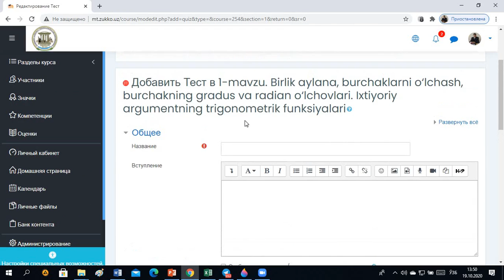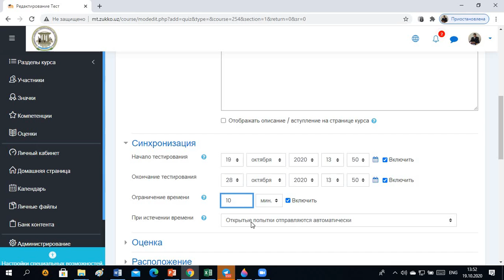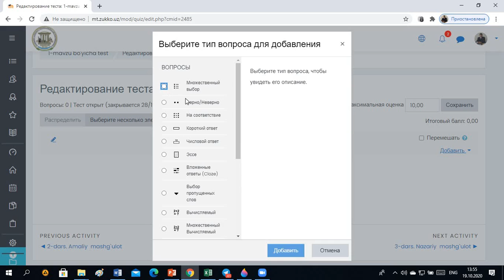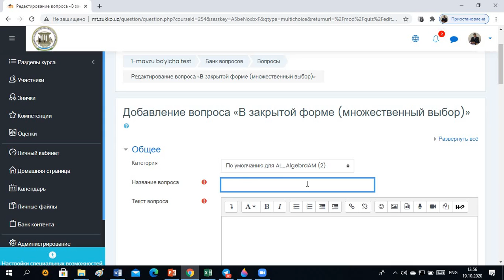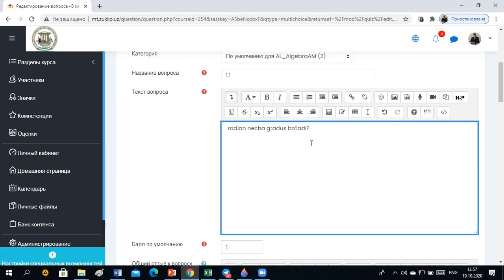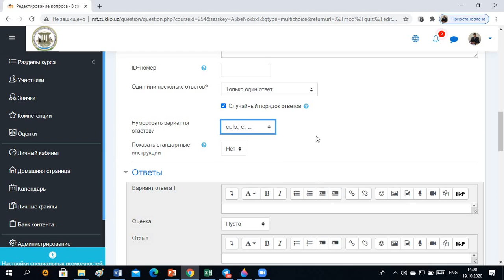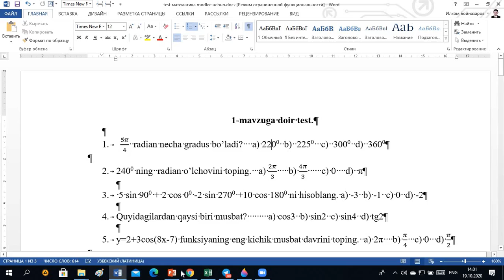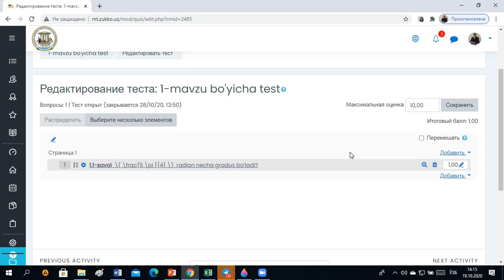matematika test qushish